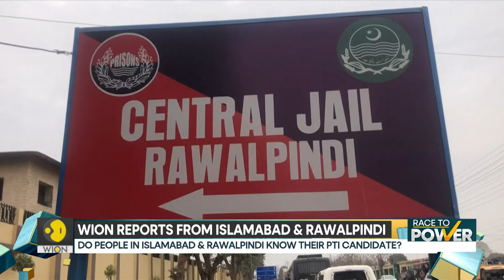Pakistan: Imran Khan factor in Pakistan elections | Can Imran Khan come back? | Race To Power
As the countdown to Pakistan elections begins, PPP and PLM-N carry out mass rallies to woo voters, while PTI continues to fight police crackdown. Are the upcoming polls going to be a battle between Bhutto and Sharif?